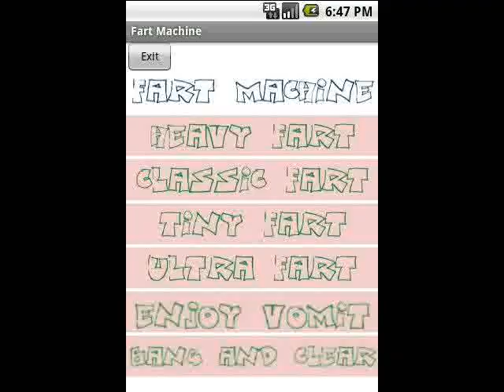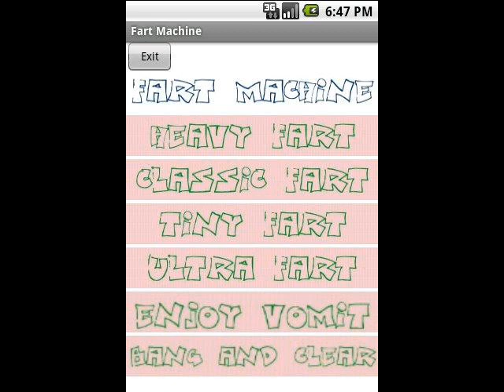Condom Telemarketing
yup. That's right... Garrett tries to "sell some condoms."